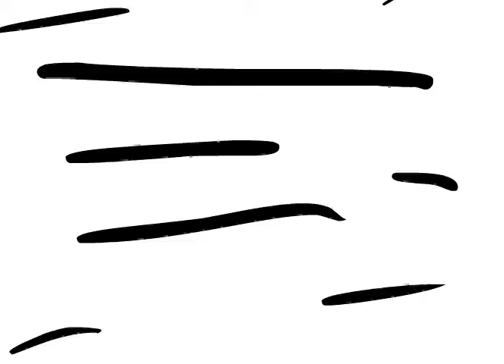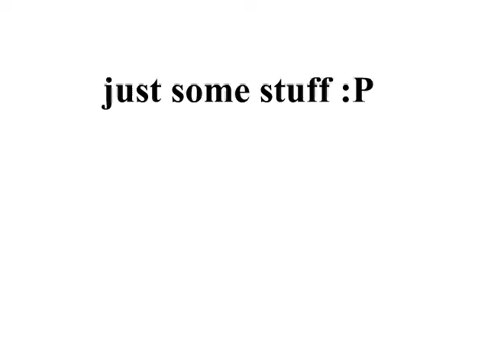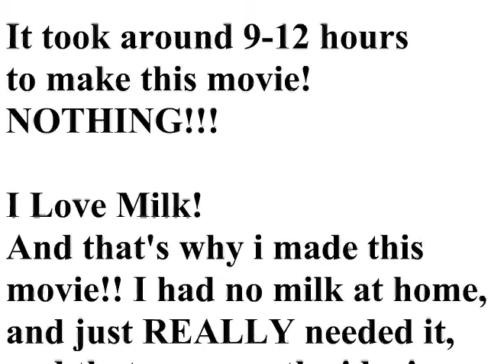No Milk Today! Full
Thanks! under the knivi (kiwi) sign it says: so raw so good!!